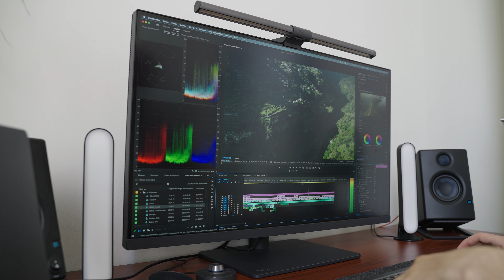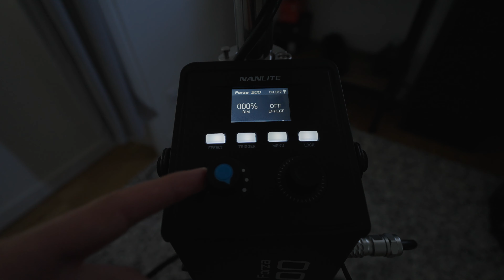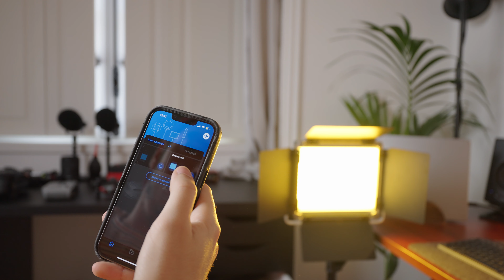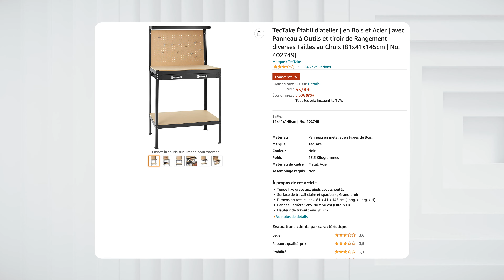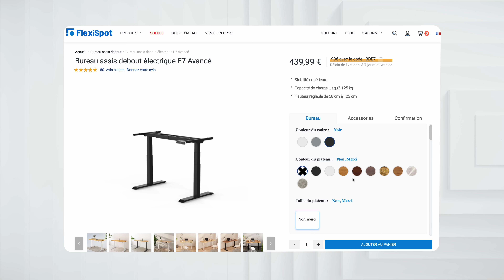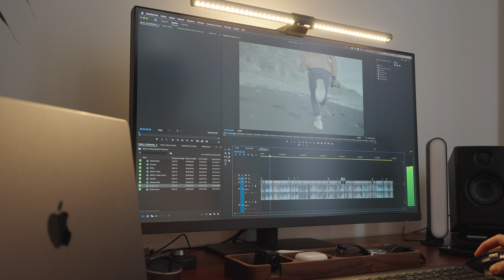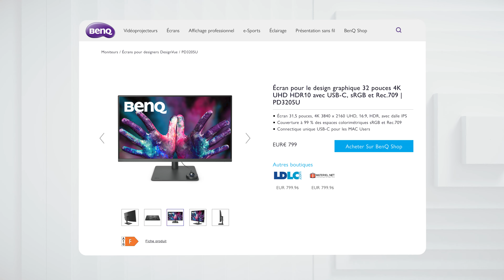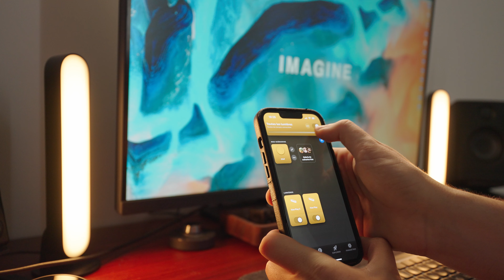Je vous montre mon bureau ! Il y a des accessoires qui vont vous plaire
Liens du matériel dans la vidéo :
LED RGB 660 / Neewer
LED Bicolore 14 pouces / Neewer
Support lumière
ScreenBar Halo / BenQ
Clavier Mx keys / Logitech
Souris MX Master 3 / Logitech
Enceintes E3.5 Bluetooth / PreSonus
Support enceinte
Hue play / Philips

🎧 Site où je prends mes musiques et mon sound design (2 mois gratuits avec ce lien)

0:00 - Intro
1:13 - Lumières
 7:17 - Meubles
7:52 - Bureau
10:06 - Accessoires
12:05 - Ordinateur
12:52 - Écran
14:48 - Accessoires bis